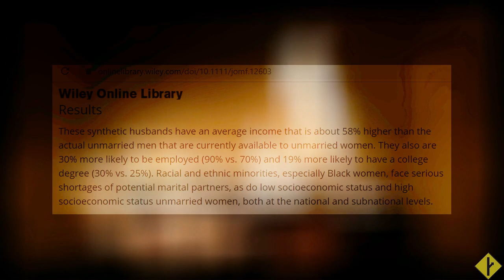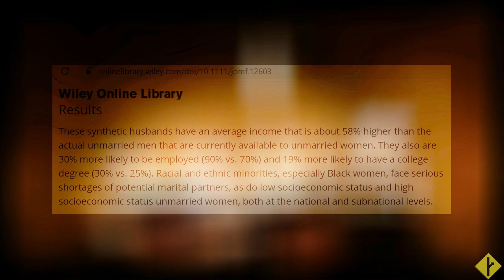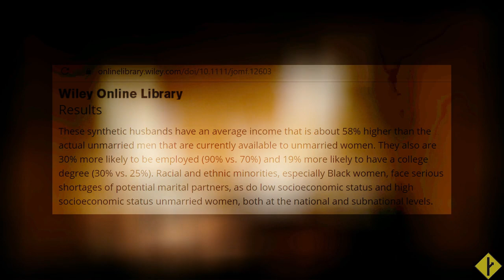Исследование: брачный рынок США | Stardusk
Stardusk указал на свежую публикацию.
Дело двигается в ожидаемую сторону, и это измеримо.